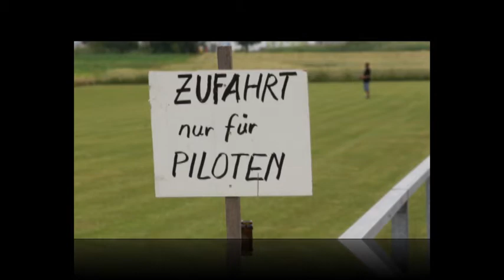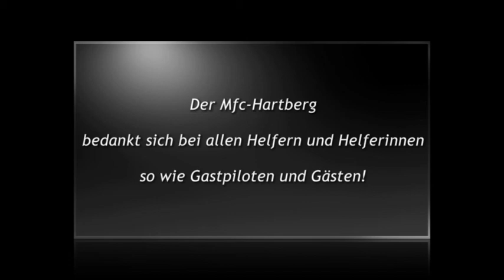50 Jahre Mfc Hartberg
Freundschaftsfliegen zum 50 Jährigen Bestandsjubiläum des Modellfliegerclubs Hartberg